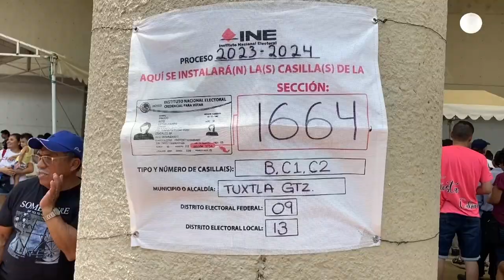Así transcurrió la Jornada Electoral del 02 de junio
Según los datos preliminares en Chiapas la participación ciudadana superó el 61 por ciento. Así registramos en Alerta Chiapas la fiesta democrática.